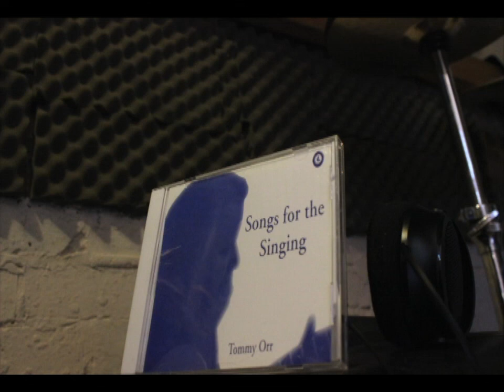Tommy Orr - At The End Of The Day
A time for family and friends to relax